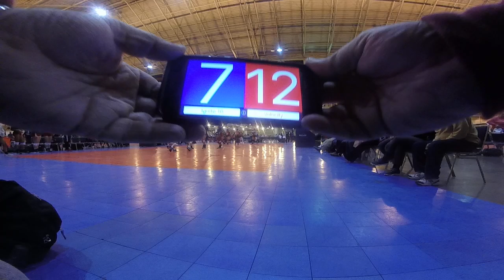2019 NOLA Blastoff Day 1 - Ignite 16 Adidas (BY) (10) vs Velocity 16U (DE) (15) [Part 2]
2019 NOLA Blastoff
Ignite 16 Adidas (BY) (10) vs  Velocity 16U (DE) (15)
Ignite 16 Adidas (BY) (10) Won 25-22, 25-21